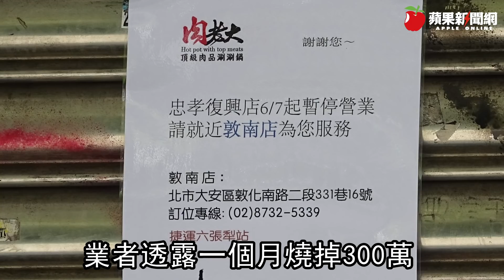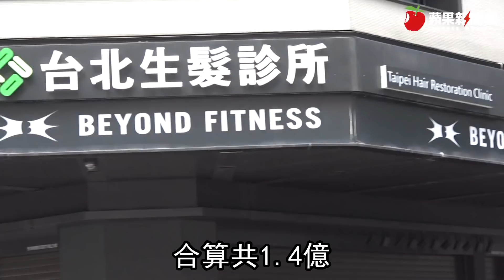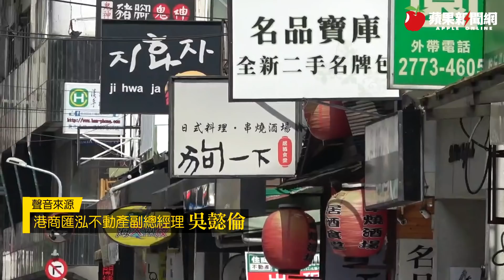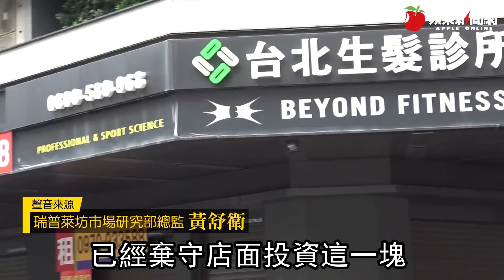韓國在台灣名店「豬腳鬼神」倒閉 植髮教父砸9千萬買下這間店 獨家 | 台灣新聞 Taiwan 蘋果新聞網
疫情打得商圈業者重傷，北市東區多家餐飲店熄燈、撤出，商圈低迷之際，《蘋果新聞網》直擊東區巷內、昔日「韓國豬腳鬼神」店門張貼大大的「賀成交」喜訊；經查實登，該店面以9千萬元賣出，創今年東區店面交易最高總價，買家為「生髮堂國際股份有限公司」，其負責人乃人稱「植髮教父」的名醫朱冠州。據悉除該筆交易，教父順手也將同棟2樓戶買下、買價5千萬；2戶坪數達111坪、總價1.4億元，驚豔市場。

敦化南路一段190巷內進駐各式餐飲，從茶店、居酒屋、涮涮鍋到烤肉、簡餐應有盡有，其中一間面寬店面閒置多年，外頭仍掛著前租客的招牌，「韓國豬腳鬼神」為韓國業者特地來台展店、2018年4月開幕，但2019年1月即結束營業，自此店面呈空置。

《蘋果》走訪現場發現，該巷餐飲店面近乎全部關門，而「韓國豬腳鬼神」店鋪落地窗上張貼2張賀成交的告示，替區域捎來無聲的喜悅。

經查實登、謄本資料，該店3月份由「生髮堂國際股份有限公司」買下、成交價9千萬整，該公司負責人為國內享有「植髮教父」稱號的生髮診所（DCDC）院長、醫師朱冠州。

植髮教父目前在台北、新竹及高雄共有4間診所，3月份購置的190巷1樓店面、建坪55.55坪、拆算單價162萬元；據悉業者在該棟2樓亦有置產，實登資訊揭露，店面位處的「太平洋大廈」3月份另有一筆2樓戶5千萬交易紀錄，經查該戶登記在朱姓自然人名下，應為植髮教父本人，亦即朱冠州斥資共1.4億元購入1、2樓，替當前低迷市況掀起漣漪。